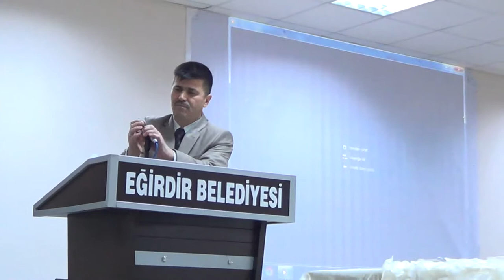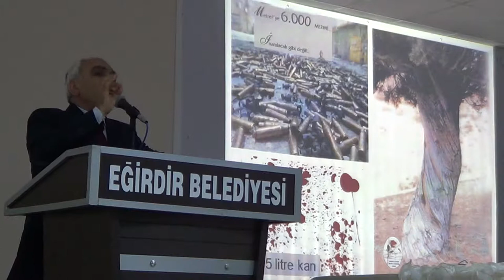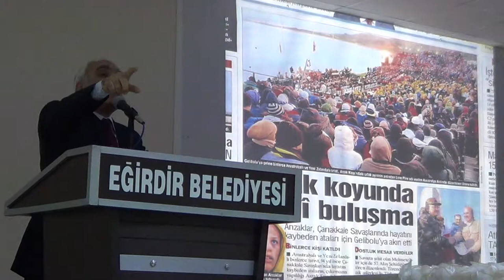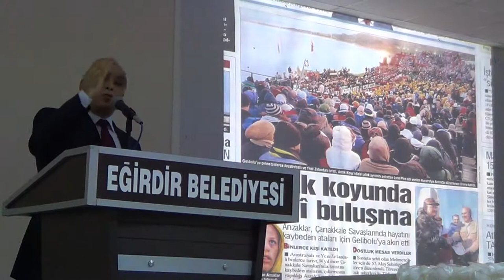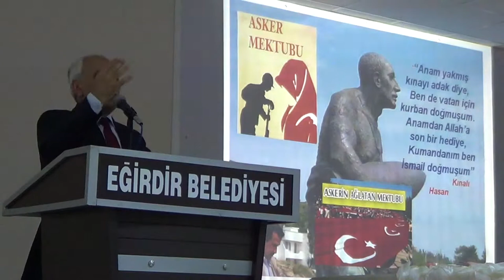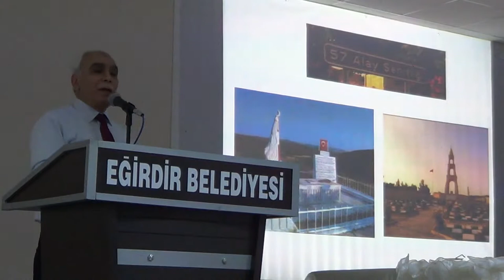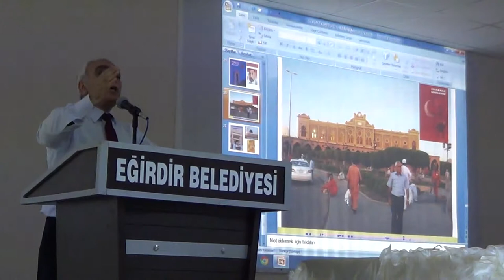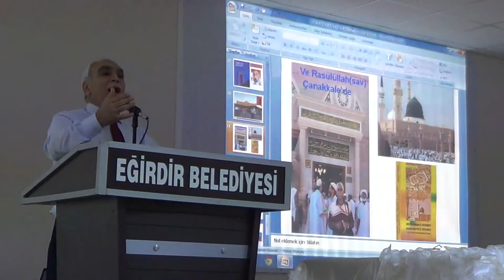Mustafa TURAN Eğirdir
EĞİRDİR MÜFTÜLÜĞÜNÜN HAZIRLADIGI DESTANLAŞAN ÇANAKKALE PROĞRAMINDA MUSTAFA.TURAN KONFERANSI